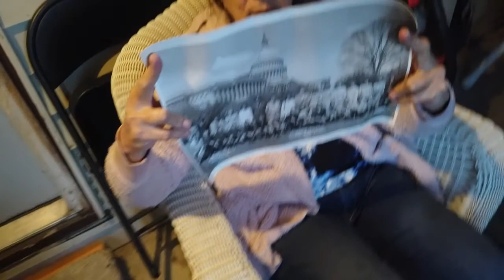Nice Day Outside